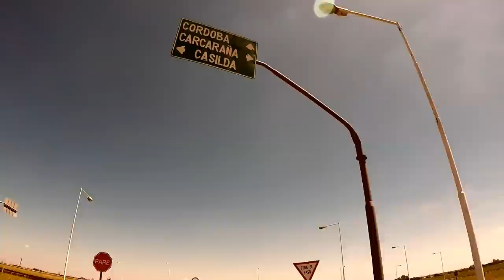PESCA Y COCINA, CATCH AND COOK, Pesca de costa, PESCA URBANA, Street Fishing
"PESCANDO Y COCINANDO"